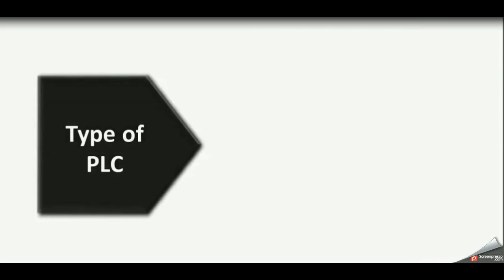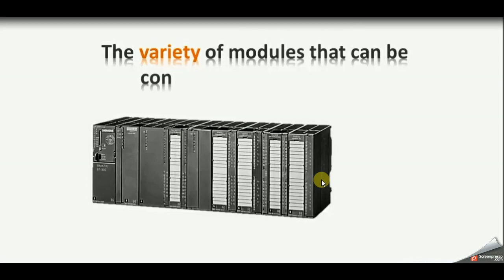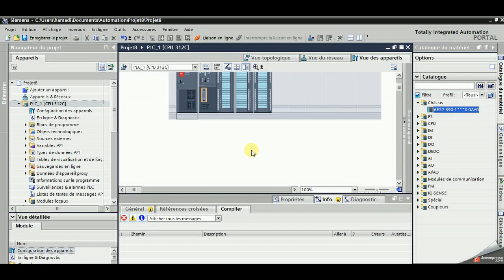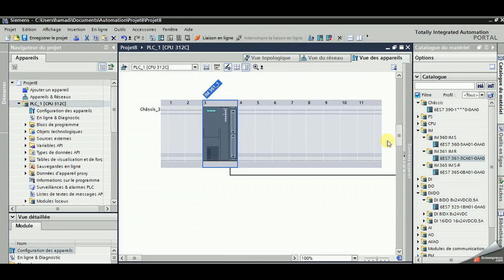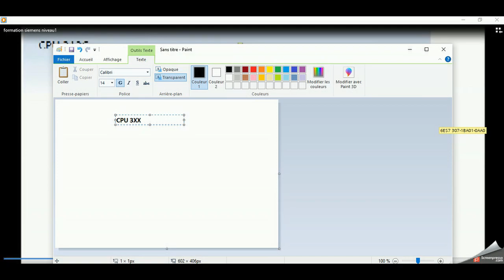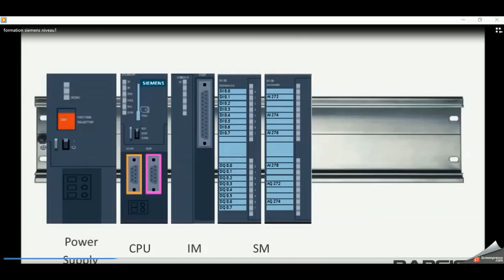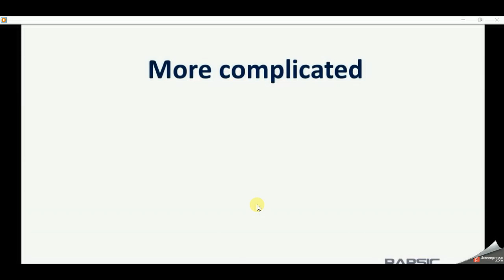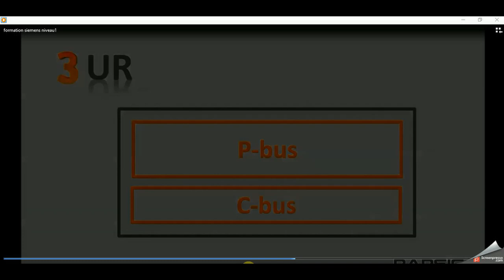Architecture matérielle des automates S7-200 S7-300 et S7-400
Principe et architecture des automates programmables Description des automates SIMATIC série 7 (S7-200, S7- 300, S7-400)
 -Caractéristiques des automates de la gamme SIEMENS S7
 - Constitution mécanique et électrique du Simatic S7, montage et câblage.
 - Les différents modules des automates S7-300, S7-400
 - Organisation des racks et des entrées/sorties
-  Évolution actuelle des automatismes industriels